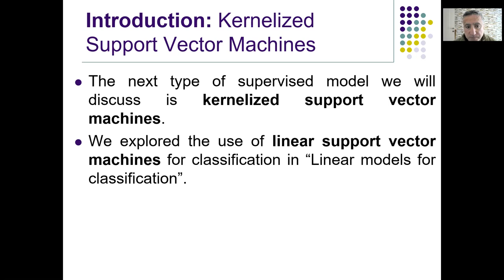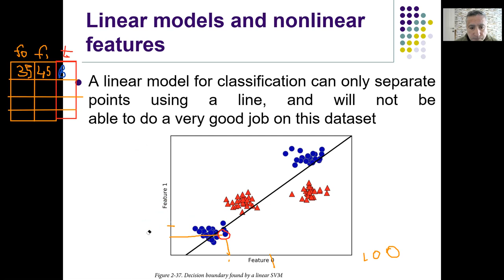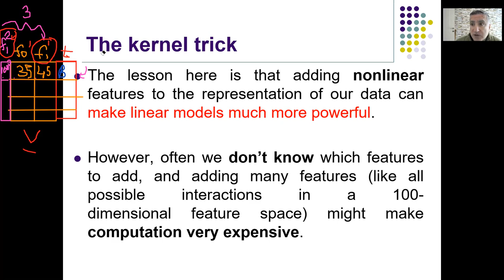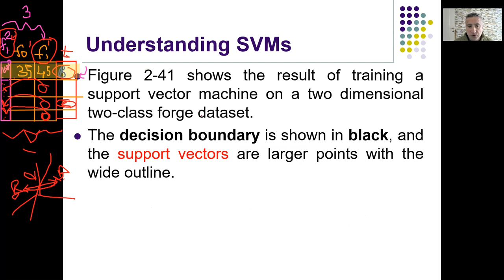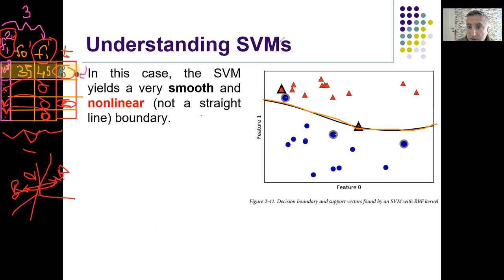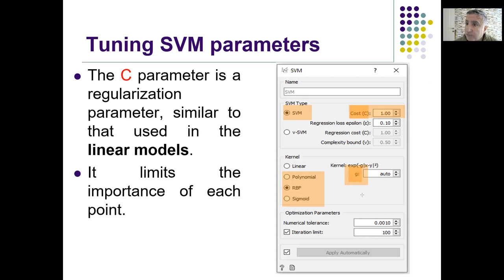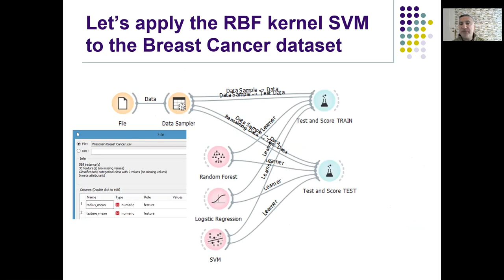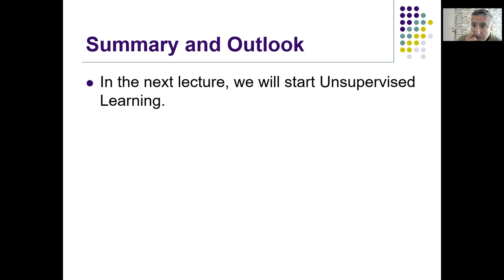Kernelized Support Vector Machine (SVM): Kernel Trick Non-linear Classification & Regression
Machine Learning for Engineers using Orange3 without coding

Kernelized Support Vector Machine (SVM) Lecture: Kernel Trick Non-linear Classification & Regression

Examples using Orange3 without coding